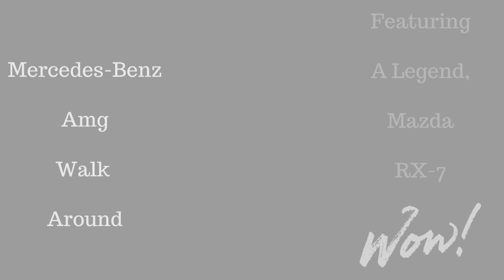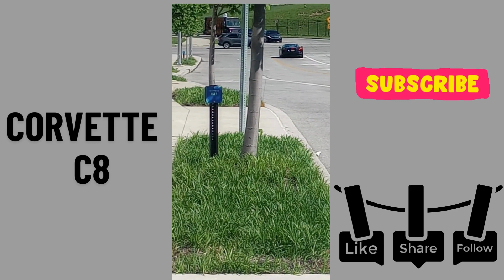Caffeine And Fuel Recap W/Videos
Check Out some of the cars I captured from my first meet at Caffeine And Fuel Cinci on Saturday, 4/20/2024

1. Lava Orange Porsche 911 Turbo,
2. White 1987 VW Cabriolet,
4. Satin Black Audi RS5,
6. Grey Ferrari 812 Competizione,
7. Ferrari Red 296 GTS,

DM ME TO ORDER MERCH, BOOK/SCHEDULE AN INTERVIEW